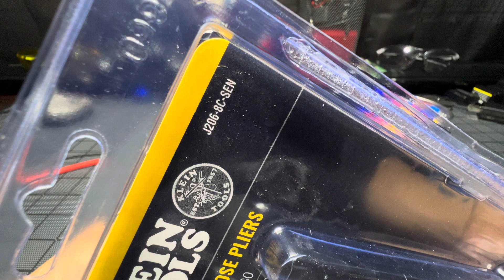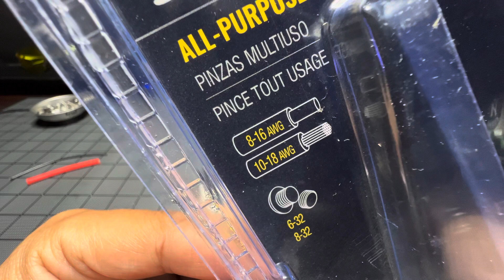Klein Tools J206-8C-SEN ALL- Purpose Pliers CLOSE LOOK